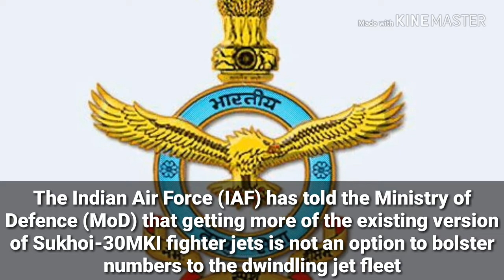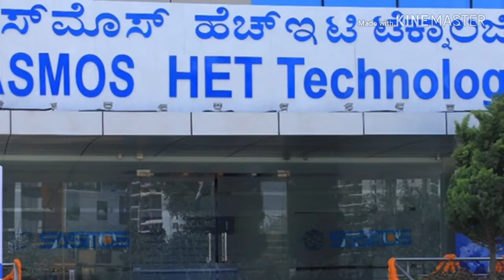F/A 18 Make in india ? , more su 30 mki can't fulfill the gap , japan india will share new base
Additional Sukhois not an answer to fleet shortage, IAF tells ministry👉👉

Tejas gets Rs 1.1-bn order for Indian Navy's Next-Gen Communication Network

IAF plans to set up firing range at Khalia Top; locals object

With an eye on China, India-Japan Likely to Ink New Pact to Access Each Other's Naval Bases

Super Hornet’s Make in India Programme: SASMOS delivers 1000th F/A-18 electrical panel assembly to Boeing